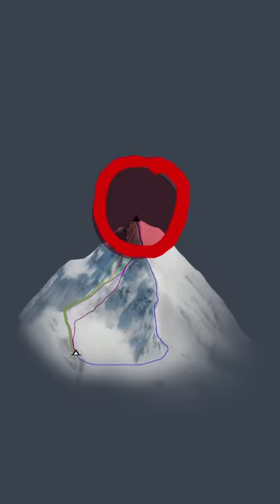Song of Bloom – Trailer